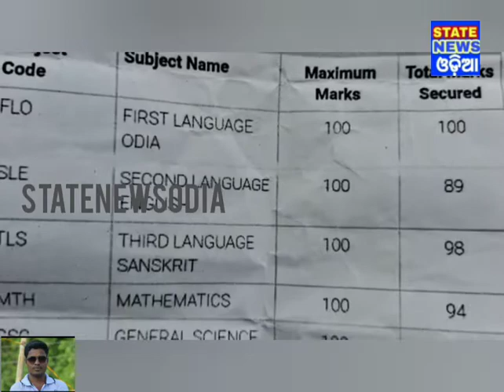Mayurbhanj ra garba ....